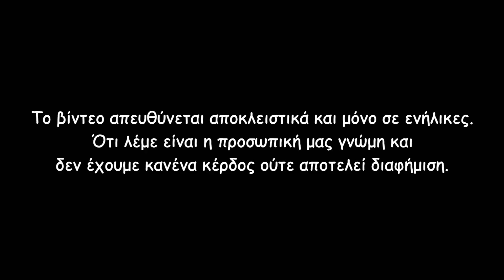[Greek] Παρουσίαση Mama's Candy mix shot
Σήμερα για παρουσίαση έχω 4 mix shot flavoured by VnV για λογαριασμού του Atmology, και είναι Granny's pie, my mousse, milky up, pinky treat. Εντυπώσεις και περισσότερα στο βίντεο.

Ευχαριστώ πολύ το που μου τα έστειλε για την παρουσίαση.